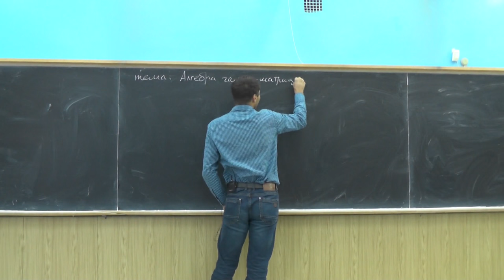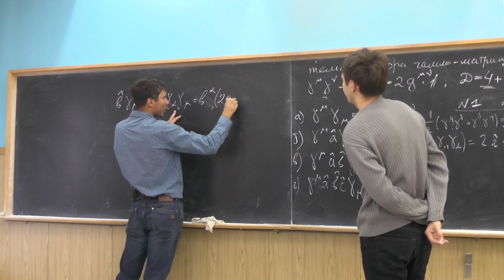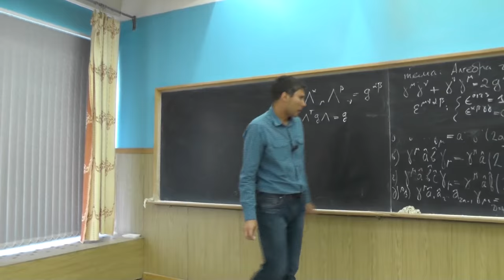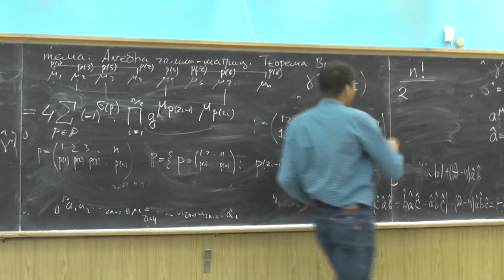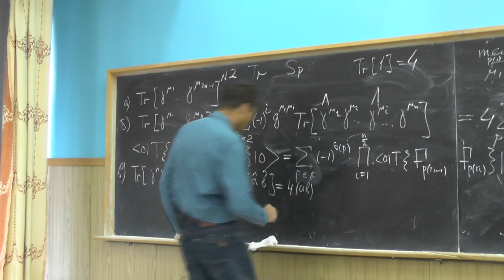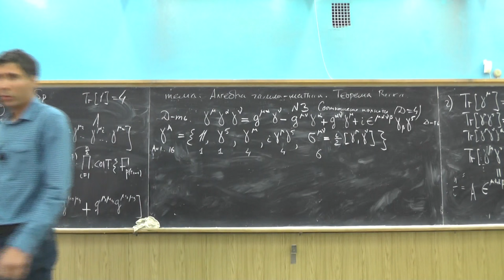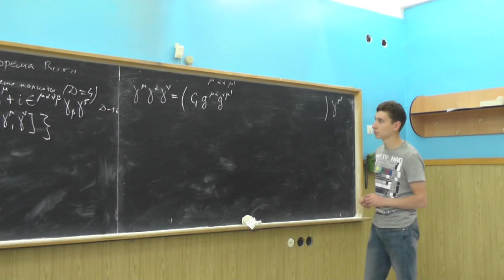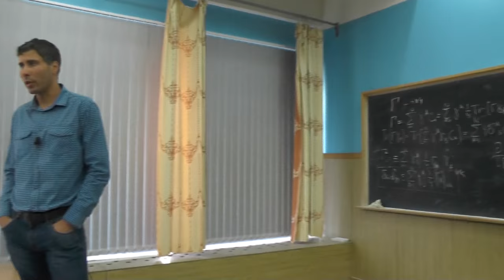Квантовая электродинамика. А.В. Резниченко. Семинар 1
Алгебра γ-матриц .
Краткое введение: алгебра матриц γμ, матрица γ5, тензоры εμ ν α β и gμ ν в группе Лоренца, γ-матрицы в D измерениях.
Задача вычисления сверток γμ Γ γμ для разных матриц Γ в размерности D=4+2ε.
Задача вычисления различных следов с γ-матрицами: рекуррентное выражение для следа Tr[γμ 1 ...γμ N ] и аналогия с теоремой Вика для фермионных операторов (структура спариваний в теореме Вика, полное число спариваний). Простейшие следы Tr[γμγν], Tr[γμγν γαγβ], Tr[γ5γμγν γαγβ], нулевые следы и проч. Пакет FeynCalc.
Задача: вывод соотношения полноты для γ-матриц при D=4. Преобразование спиноров при лоренцевских преобразованиях, генераторы преобразований (напоминание). Пример: разложение произведения γμγα γν по базису γ-матриц: γμγα γν= g μ α γν + g ν α γμ - g μ ν γα + i e μ α ν β γβ γ 5.
Преобразования для γ-матриц при эрмитовом и комплексном сопряжении, а также при транспонировании.